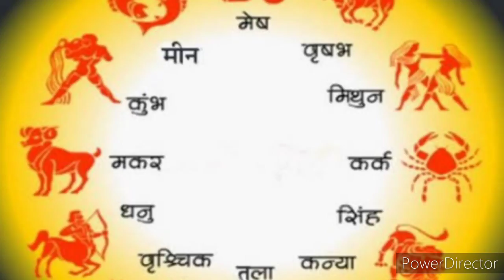2021 में ज्योतिष शास्त्र के अनुसार इन 2 राशियों को होगा पक्का लड़का।